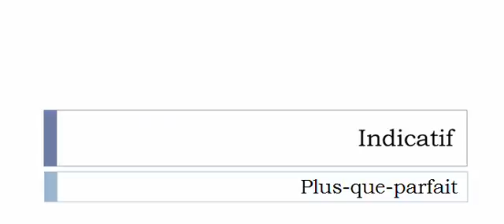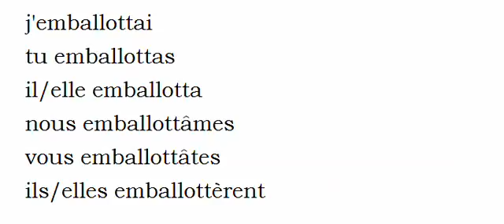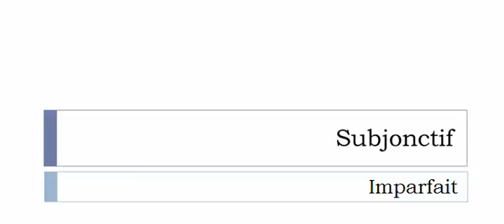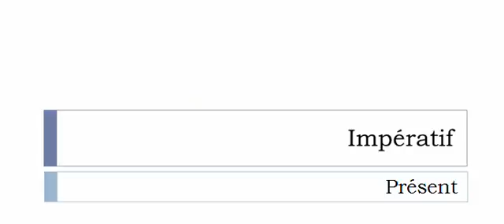เรียนรู้ภาษาฝรั่งเศส = การผันคำกริยา = Emballotter